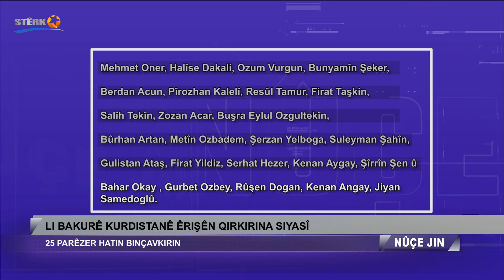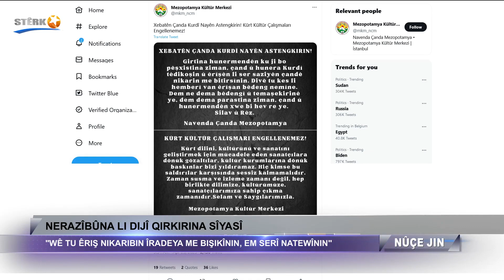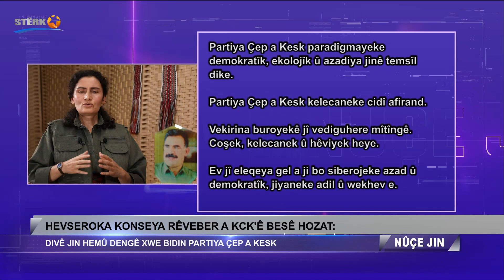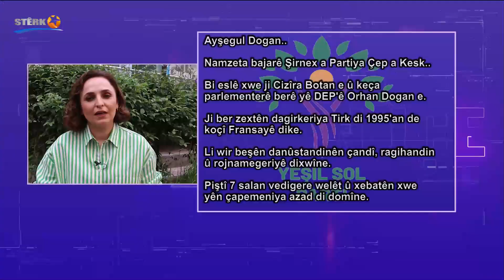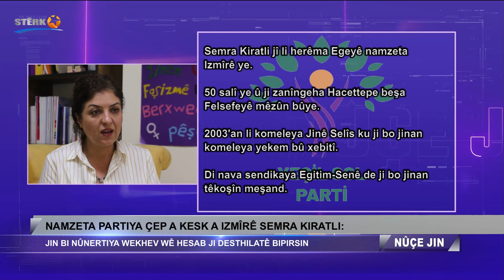Nûçe Jin - 25.04.2023